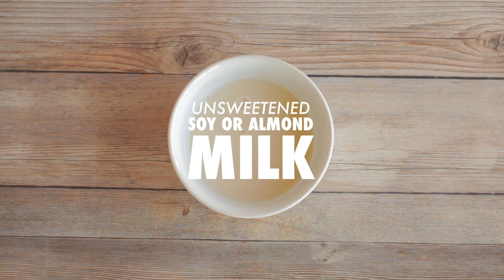Homemade Vegan Butter - Loving It Vegan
Homemade Vegan Butter - Loving It Vegan. Creamy and super buttery homemade vegan butter. This delicious 7-ingredient recipe is perfectly spreadable, melts fabulously on toast, is great for frying, baking and wherever a great vegan butter is needed.